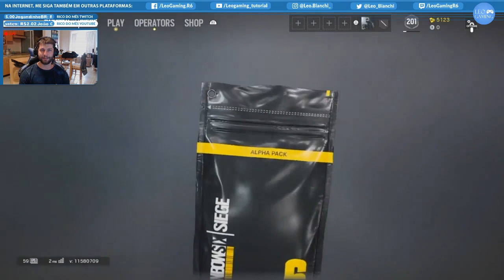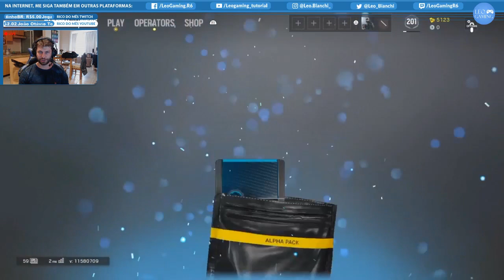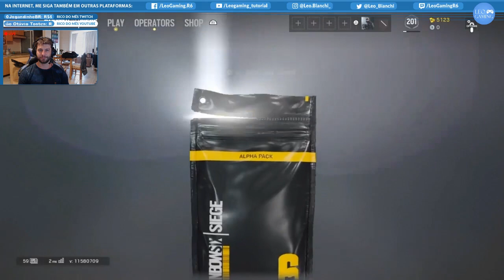[PT-BR] RAINBOW SIX SIEGE - Abrindo presente de Natal no console (Alpha Packs)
Ho ho ho, Feliz Natal galera! No dia de hoje, abri minha conta no PS4 e gastei todo meu dinheirinho do jogo pra comprar Alpha Packs. Meu primeiro vídeo abrindo pacotinhos, será que vou ter sorte ou azar?